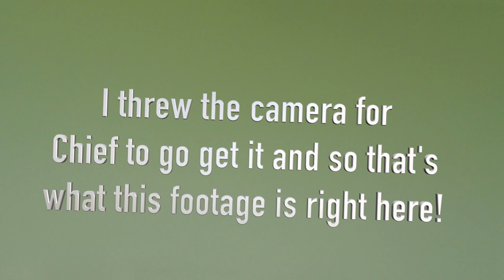Train Your Dog To Kayak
Axe Family goes on a kayak adventure with their dog Chief. The black Labrador retriever sits on the kayak while we paddle around the lake. The dog tries to transfer from one kayak to another. Watch as we train our dog to go kayaking with Axe Family. Enjoy another family vlog from Axe Family's youtube movies!

All the gear we use can be found in

THE AXEFAMAZON STORE